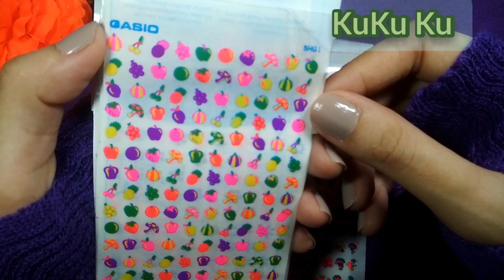Decal Transfer Stickers Nail Art 1